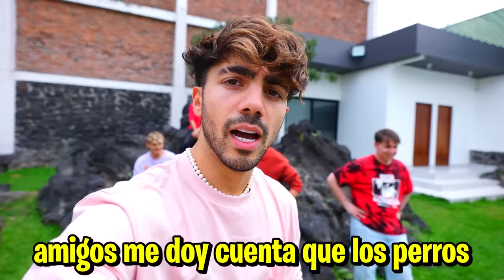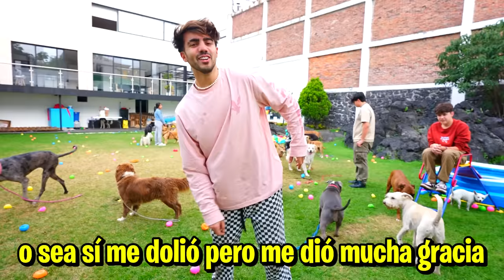CONSTRUI UN PARQUE DE PERROS EN MI CASA!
hola amigos! en este video hice un parque de perros en mi casa!

Fede